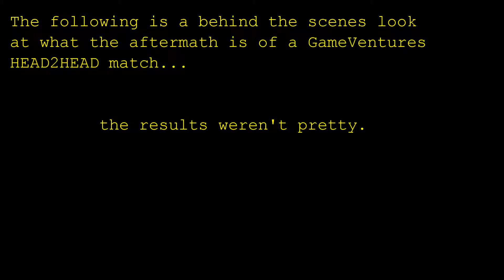GameVentures - Behind the Scenes of HEAD2HEAD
Get an inside look at what happens when one of the boys from GameVentures loses to the other. Nobody was harmed... well nobody important.